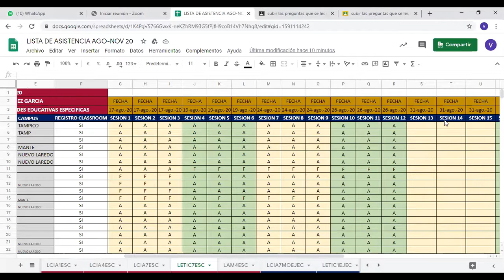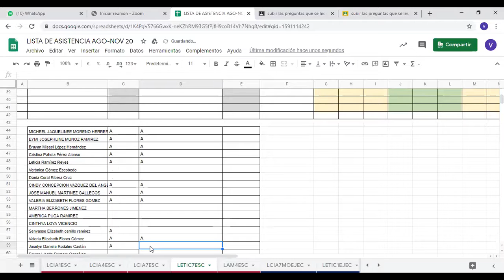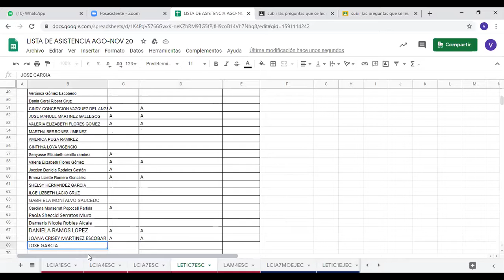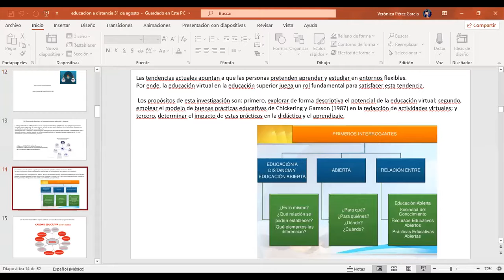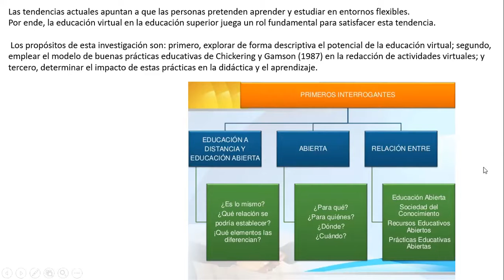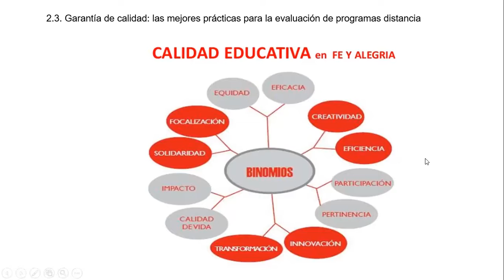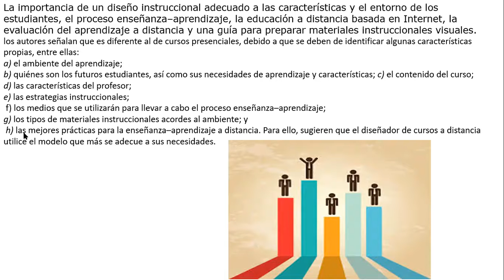2da clase de letic 7mo 31 de agosto 2020